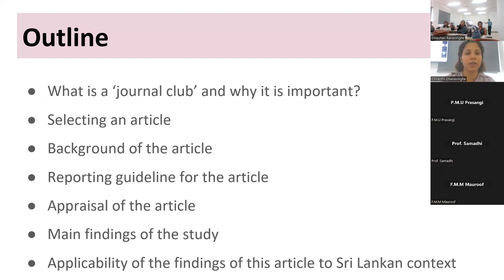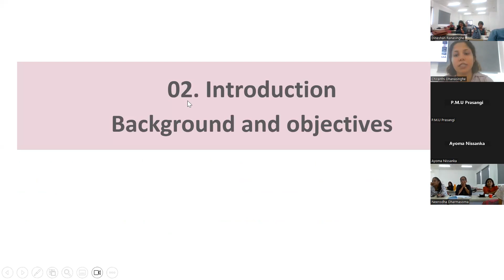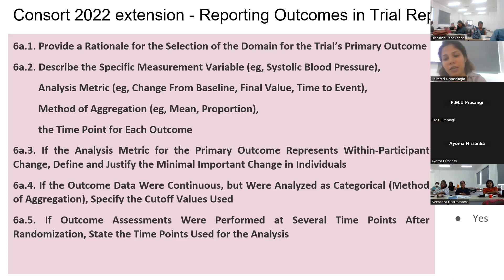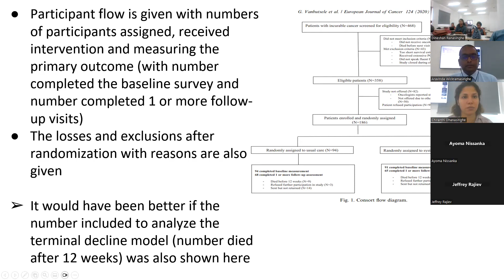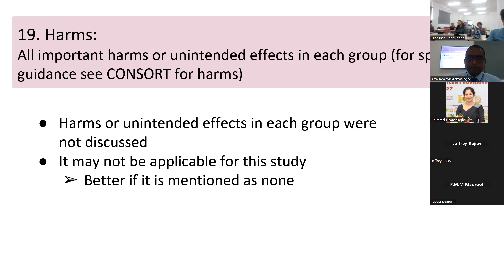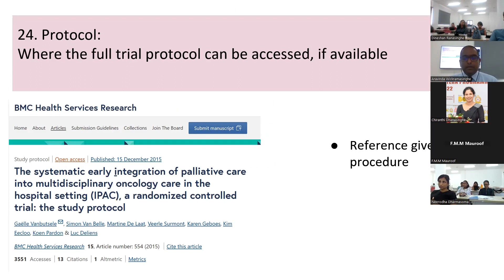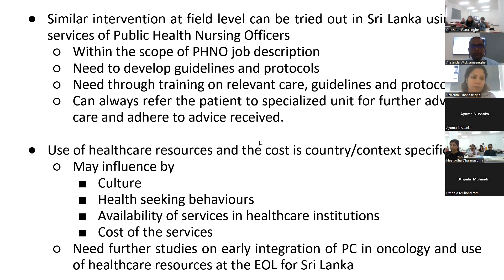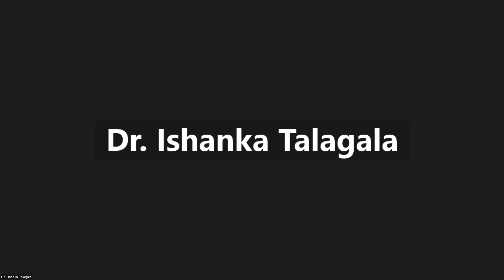The effect of ealry and systematic integration of palliative care in oncoogy on Quality of life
Dr Chiranthi Dhanasinghe and Dr Aravinda WIckramasinghe